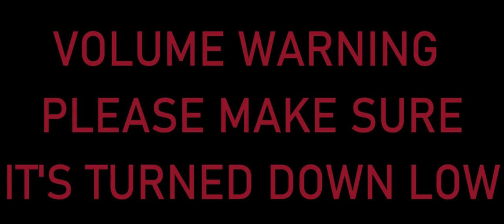Donkey Kong kills you 531441times (VOLUME WARNING)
you are dead